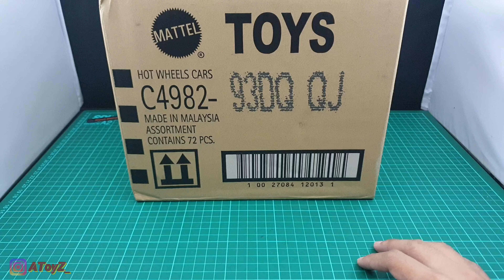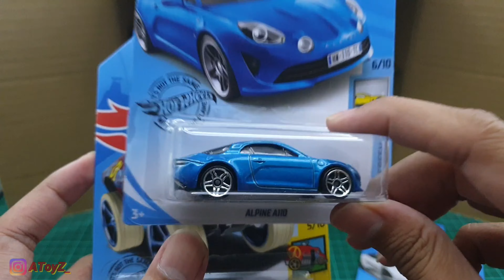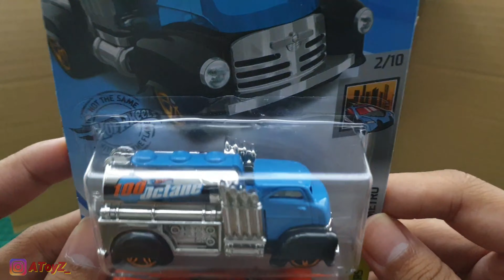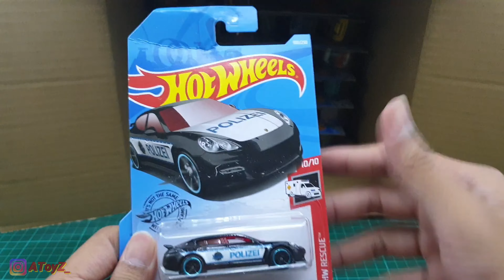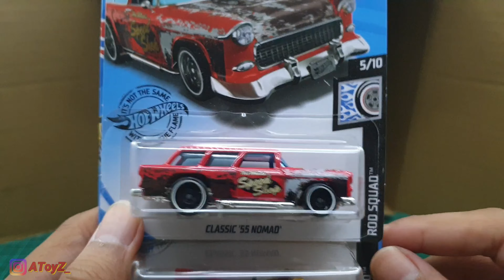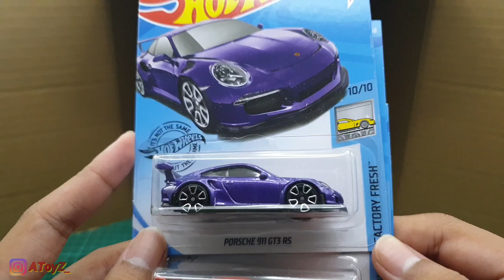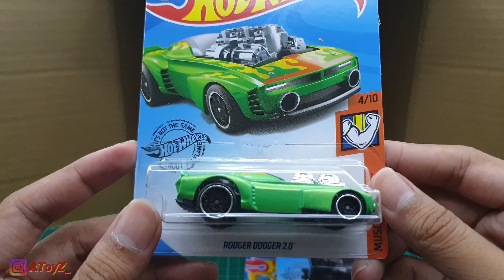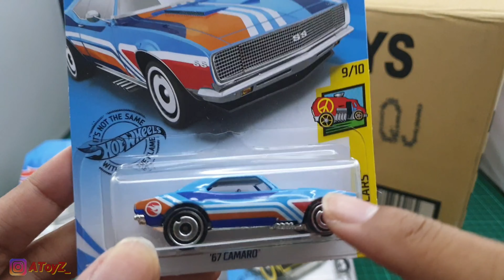NEW UNBOXING Hot Wheels Lot Q / Box Q 2019 📦 UNBOXING AToyZ